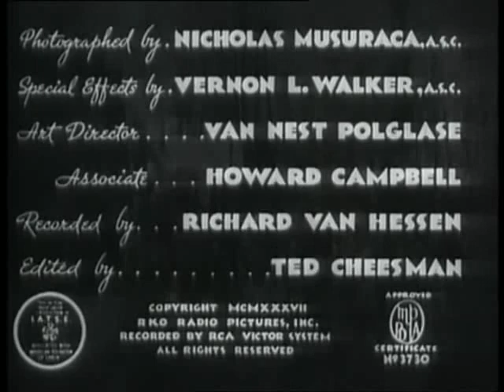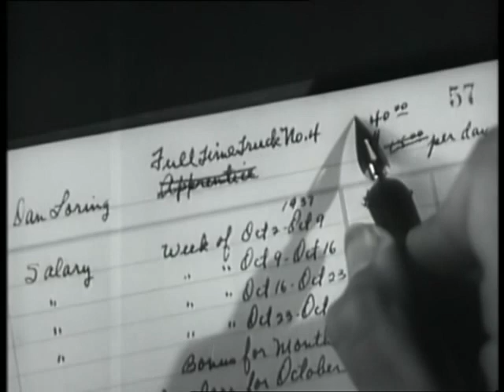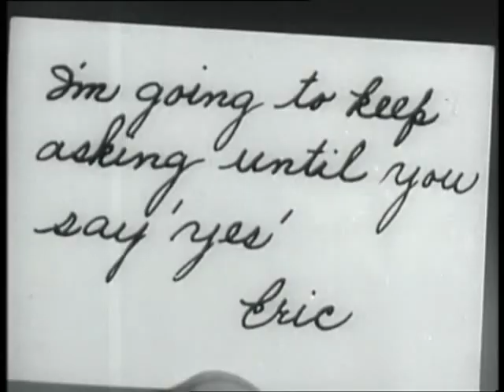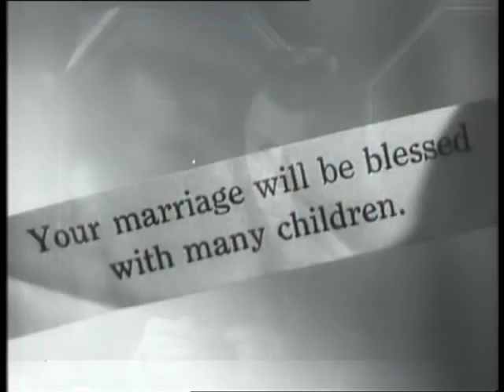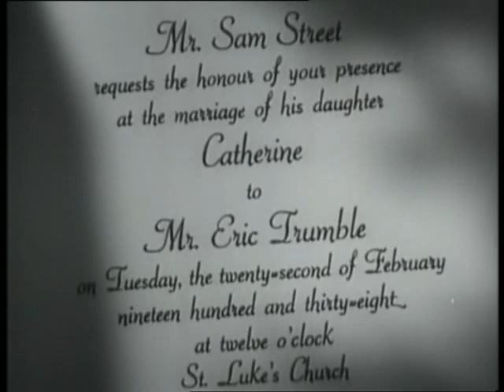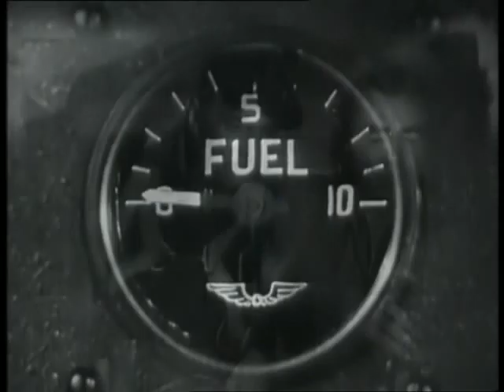La Patrulla del Peligro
Danger Patrol
1937 USA
Dirección Lew Landers
RKO